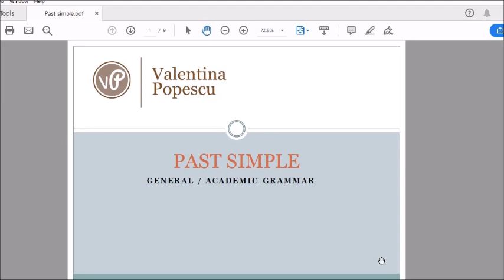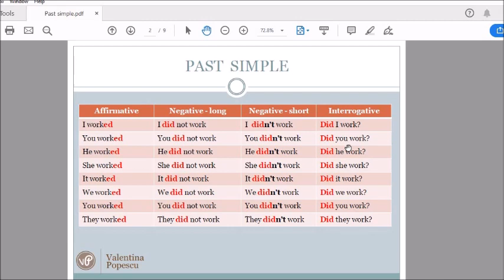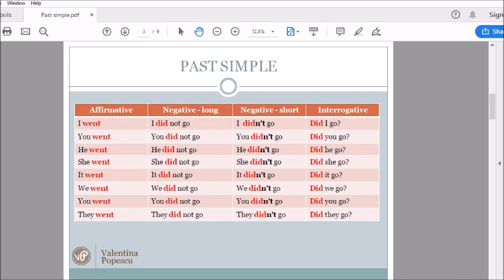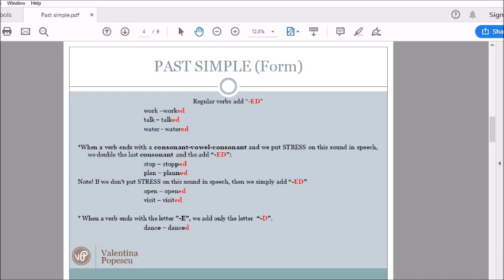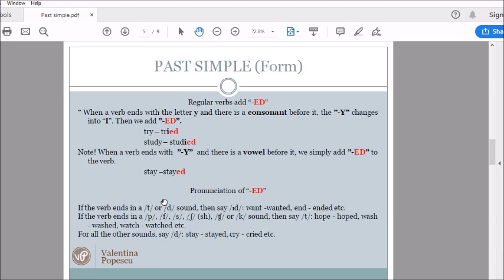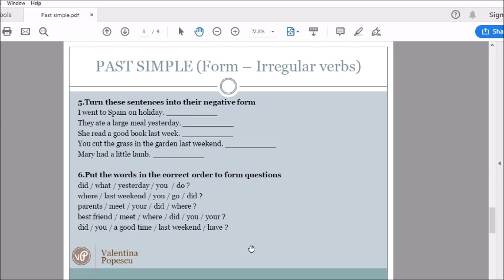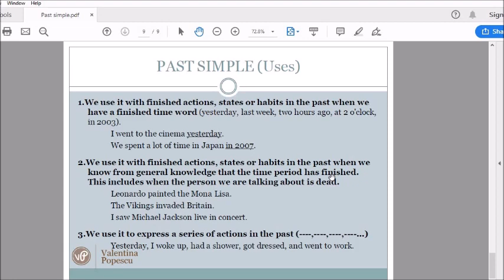8.Past Simple * RO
Past Simple (Perfectul Compus)
VP Modern Foreign Languages